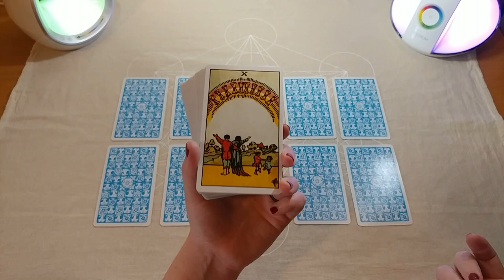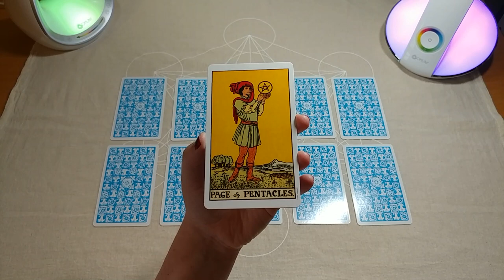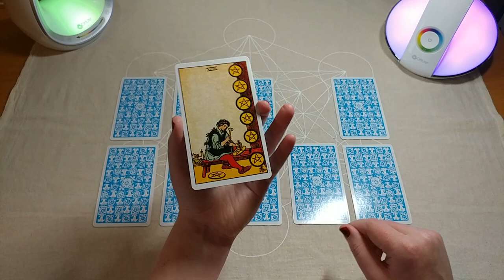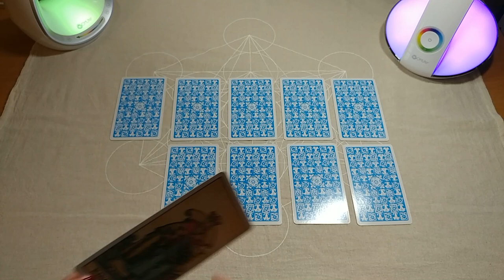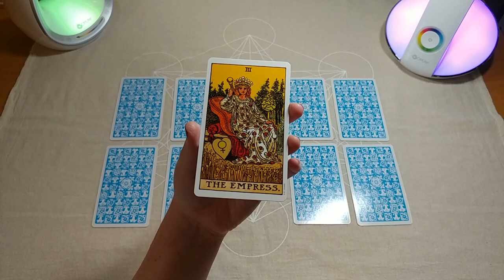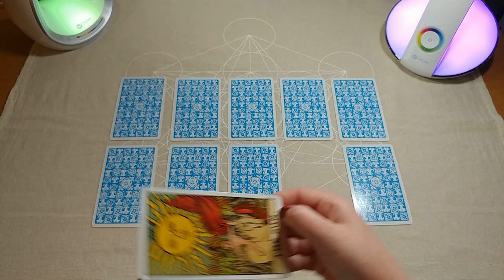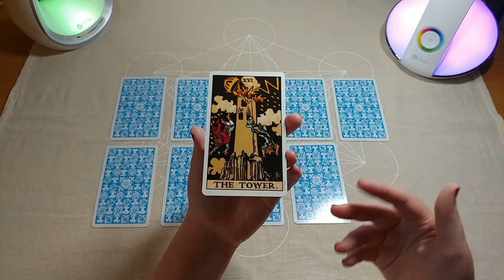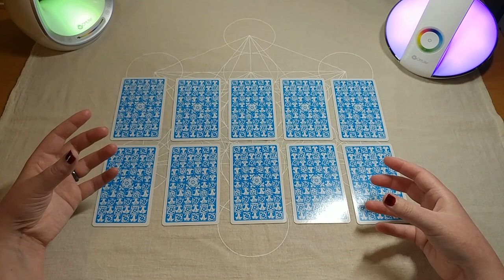Yes or No # 17 | Pick a Card Tarot Reading | Timeless Tarot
Yes/No Pick a Card Tarot reading using the Rider-Waite deck. I also intend my yes/no videos to be helpful for people who are learning to read Tarot. You'll hear me talk about the traditional meanings as well as my personal interpretations.

Bottom of the deck: 0:07
One: 0:44
Two:  1:57
Three: 2:38
Four: 3:30
Five:  4:38
Six:  6:16
Seven: 7:08
Eight:  8:20
Nine: 9:22
Ten: 10:13
Epilogue: 12:36